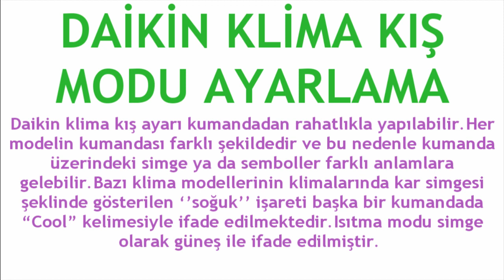Klima Kış Modu Ayarlama Nasıl Yapılır?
Merhabalar bu videomuzda sizlerle birlikte daikin klima kış modu açma nasıl yapılır sorusuna yanıt vermeye çalışıyoruz.İyi Seyirler Dilerim.

daikin klima kış moduna nasıl geçilir
daikin klima ısıtma modu ayarlama
daikin klima kış modu nasıl açılır